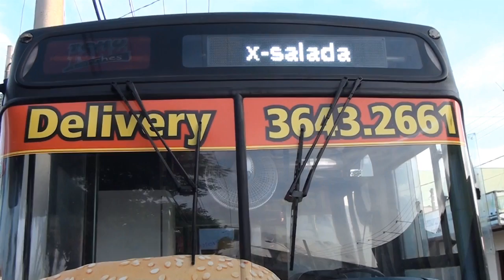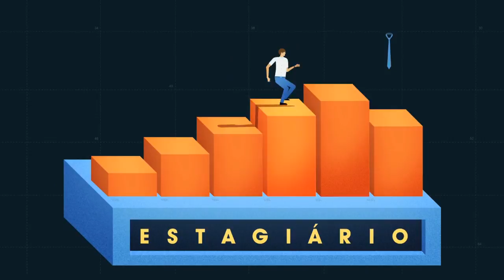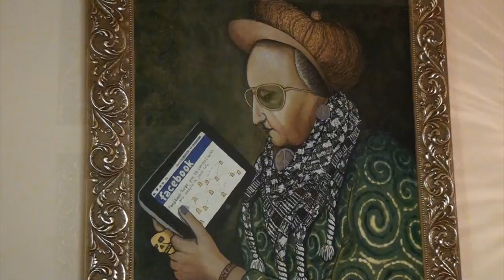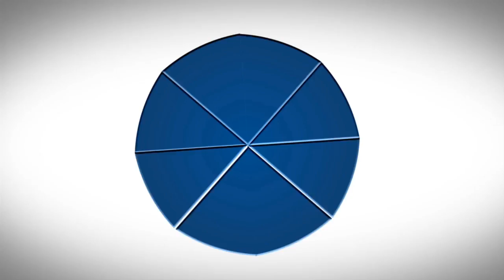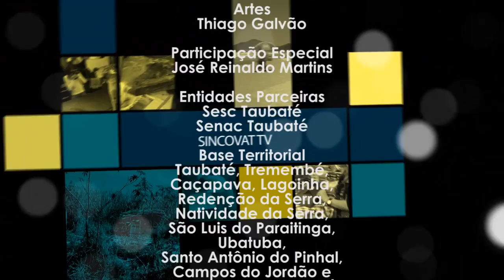Programa Sincovat - TV Band Vale 26.04.14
Olá! Bem vindos a mais uma edição do Programa Sincovat - o telejornal de negócios do Sindicato do Comércio Varejista de Taubaté e região.

Confira os destaques que você vai ver hoje:

Montanhas perfumadas - empresária aposta no cultivo da lavanda para a fabricação de cosméticos e até temperos.

Lanchonete móvel - hamburgueiro de Pindamonhangaba substitui trailer por ônibus personalizado.

Cultura saborosa - proprietário de restaurante de Cunha mistura habilidades artísticas com a culinária contemporânea.

Inspirado nos desenhos indígenas -  artesã aposta no tingimento do algodão cru para fazer artesanato.

De olho nos clientes - artista plástica de Taubaté realiza trabalhos com bisqui baseados em fisionomias.

De olho no peixe - criação de truta é atrativo turístico em São Bento do Sapucaí.